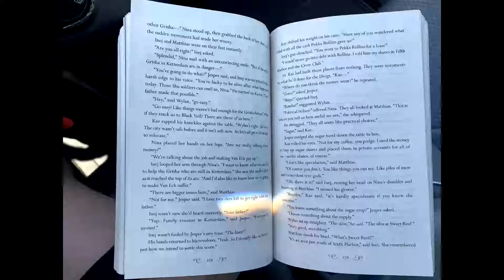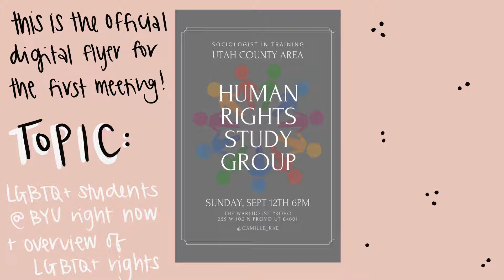SUNDAY VLOG // morning starbucks, getting ready, & chat about the provo group!!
come on my starbucks run with me & then have a chat about the discussion group I'm starting in provo in a few weeks! follow me on instagram if you don't already @camille_kae to follow along with these announcements in real time.

FIRST MEETING:
sunday, sept 12th 6:00pm
The Warehouse Provo
(address on flyer)

things I mentioned in the vid:
venue-- @warehouseprovo
drink-- chai latte w/ vanilla
& pumpkin cream cold foam
car wash-- wiggy wash :)
book-- crooked kingdom
written by leigh bardugo